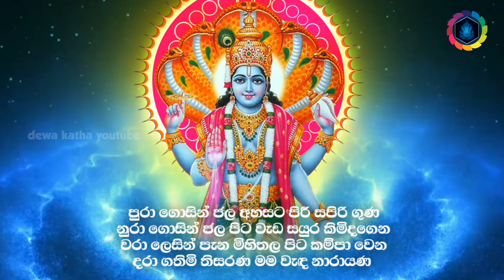විෂ්ණු දෙවියන්ගේ මල් යහන් කවි vishnu deviyange mal yahan kavi vishnu deviyo kavi dewa katha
මහා විෂ්ණු දෙවියන් වහන්සේගේ  ආශිර්වාදය ලබා ගැනීමට ඔබත් මෙම විෂ්ණු දෙවියන්ගේ මල් යහන් කවි බැති සිතින් ශ්‍රවණය කරන්න.
ඔබ සැමට විෂ්ණු දෙවියෝ පිහිට ආරක්ෂාවයි.

Maha vishnu deviyan wahansege ashirwadaya laba ganimata obath mema vishnu deviyange mal yahan kavi bethi sithin shrawanaya karanna.
Oba samata viahnu deviyo pihita arakshawai.

විෂ්ණු දෙවියන්ට වඳින ගාථාව
Vishnu deviyanta wadina gathawa

vishnu devinde song,
vishnu deviyo song,
vishnu devinde,
vishnu deviyan,
vishnu deviyo wadina gatha sinhala,
vishnu devi mantra,
vishnu devi pujawa,
vishnu devi stotram,
vishnu devi wandana,
vishnu devi songs,
vishnu devi bhajan,
vishnu deviyo song,
vishnu deviyo wadina gatha,
vishnu deviyo sinhala,
vishnu deviyo wadina gathawa,
vishnu deviyo photos,
vishnu deviyo wandanawa,
sri vishnu deviyo,
sri vishnu deviyo wadina gatha,
vishnu deviyo wadina gatha sinhala lyrics,
vishnu deviyo wadina gatha pdf,
vishnu deviyanta seth kavi,
vishnu deviyan wandanawa,
vishnu deviyange gatha,
vishnu deviyanta pin dima,
vishnu deviyange kathawa,
vishnu deviyanta wadina gatha,
sri vishnu deviyo,
yahan kaviyu bareyalara,
yah kavita kisne likhi,
mal yahan kavi,
kadawara yahan kavi,
kadawara mal yahan kavi,
mal yahan kavi mihintale,
kabhi yahan kabhi wahan,
paththini yahan kavi,
mal yahan kavi sinhala,
mal yahan kavi gayana,
kali yahan kavi,
kali amma yahan kavi,
kalu kambili yahan kavi,
mal yahan kavi lyrics,
paththini mal yahan kavi,
udarata mal yahan kavi,
maha yahan kavi,
vishnu mal yahan kavi,
mal yahan kavi o/l,
suniyam yahan kavi,
kolmura kavi mp3,
kolmura kavi lyrics,
kadawara kolmura kavi,
paththini kolmura kavi,
kali kolmura kavi,
dadimunda kolmura kavi,
udarata kolmura kavi,
darunelawili kavi,
thahanchi kavi,
madupure kavi,
kolmura,
විෂ්ණු දෙවියන්,
විෂ්ණු දේව කන්නලව්ව,
විෂ්ණු පූජාව,
විෂ්ණු දෙවියෝ,
විෂ්ණු මල් අස්න,
විෂ්ණුක්රාන්ති,
විශ්ණු දෙවියන්,
විශ්ණු දෙවියෝ,
උපුල්වන් දෙවියන්,